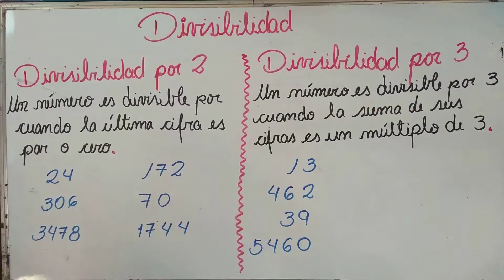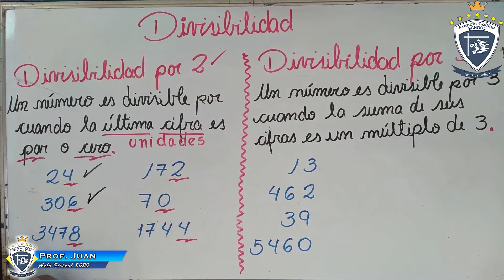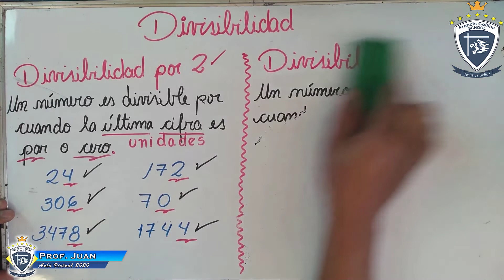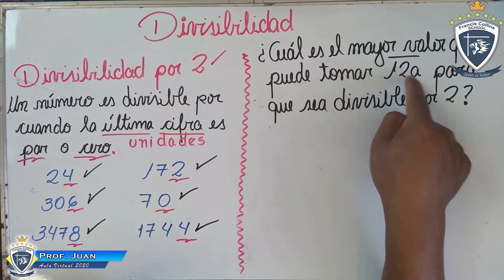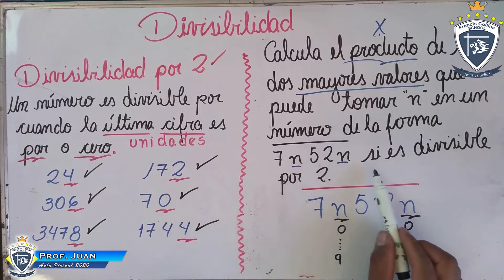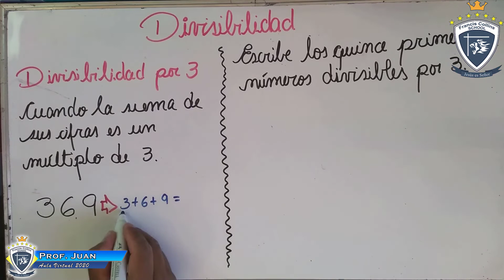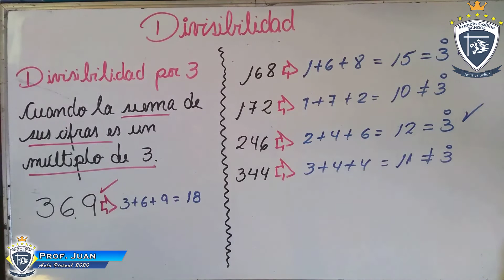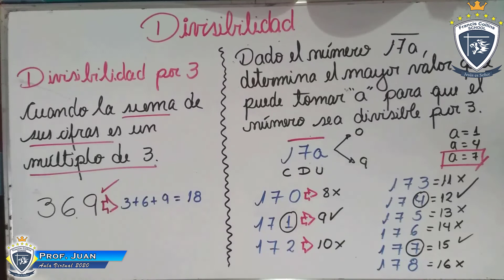Martes 09 de Junio 4to, Área Matemática, Tema Divisibilidad por 2 y 3